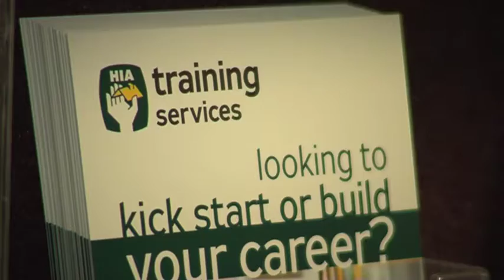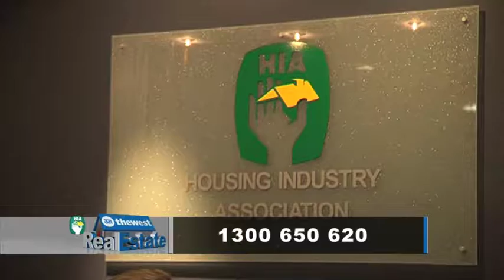The West Real Estate Program (S02E02) | HIA Apprentice Scheme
John Dastlik tells Sarah about the HIA apprentice scheme.